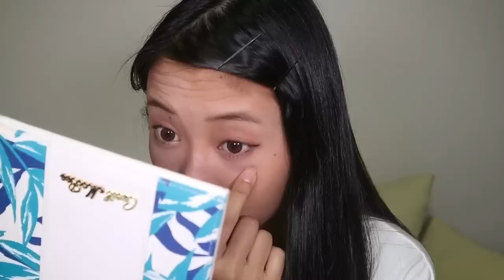ノーミラーメイクに挑戦したら意外な結果に😳‼️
やっぱり鏡って大事ですね🤦🏻‍♀️💦

【musically】
nmyy_biglaaavで検索！！